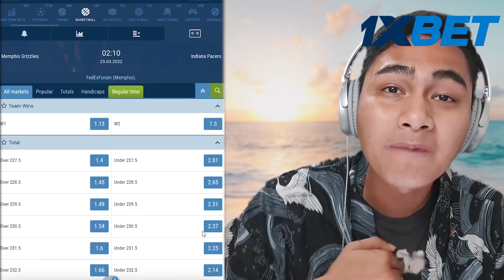TROLL FACE QUEST HORROR || Tatapusin Ko Lahat to!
Tara Laro tayo nang TROLL FACE QUEST HORROR

Playofel

LazySly , Beebuyog  , Pepesan, JenAnimation, Roblox